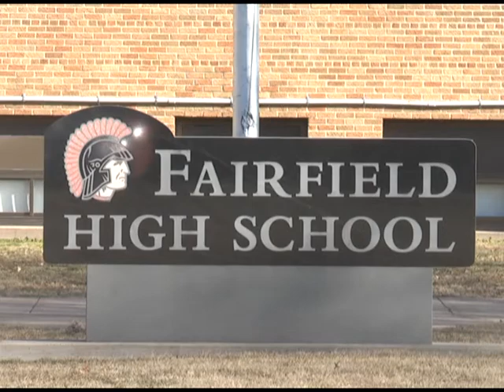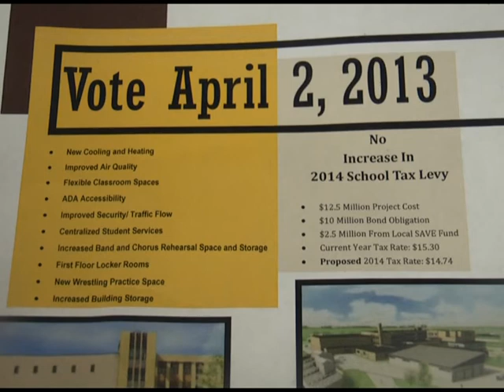Fairfield High School renovations contingent upon bond vote